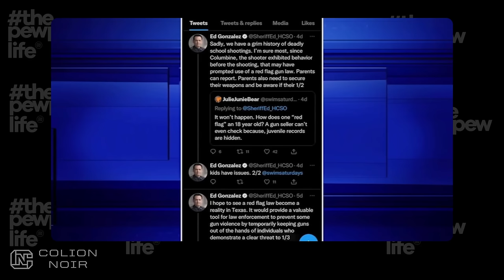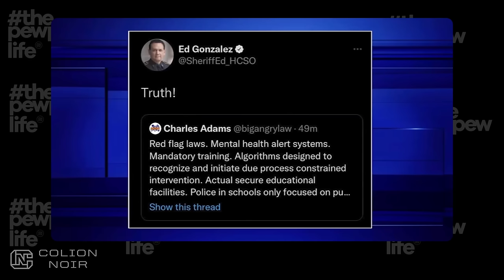14-year-old Home Alone Shoots Homeless Home Intruder In Houston, TX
New 40oz 2A Tumblers, 2A Designs, Vacuum Insulated, With Handle & Straw

In Houston, Texas, a 14-year-old boy who was alone at home grabbed a gun when he spotted an alleged robber at his front door wearing gloves and a backpack around 7:00 a.m. on Thursday.

With his parents gone, the teenager retrieved a handgun and fired five or six shots at the man, ultimately causing his demise.

The authorities received three prior calls in the neighborhood about an individual attempting to gain entry into homes while soliciting money.

A witness, Araceli Herrera, observed the entire sequence of events, including the boy opening the door and firing the shots, leading to the alleged robber's collapse.

The 14-year-old's mother returned home shortly after the incident, and the boy handed her the handgun.

Harris County Sheriff Ed Gonzalez said, “We’re still trying to confirm if [the deceased man] had opened the door, or unlocked the door, or [was] just pulling back and forth on the doorknob.”